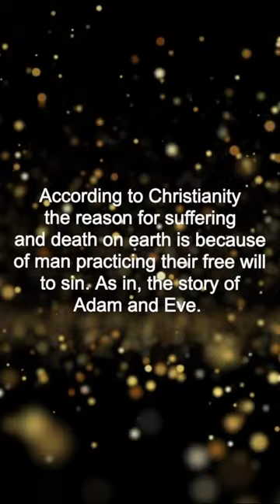Questions for Christians about "free will" (from an atheist)